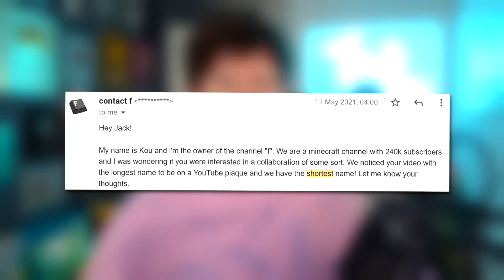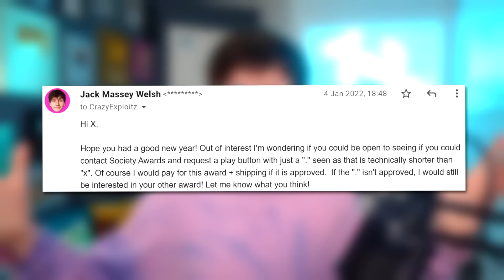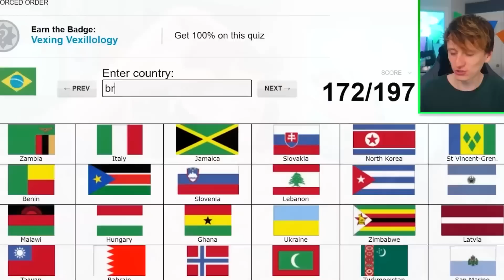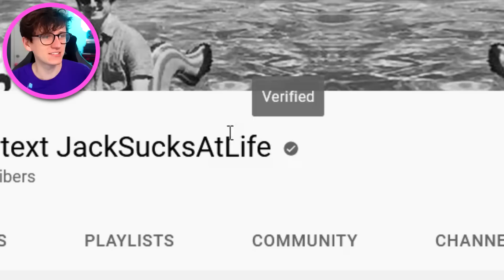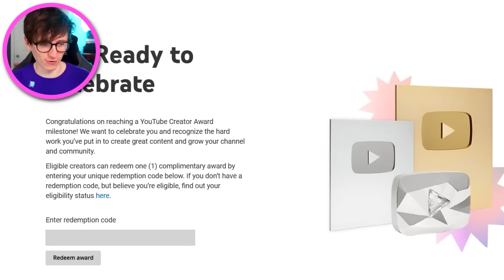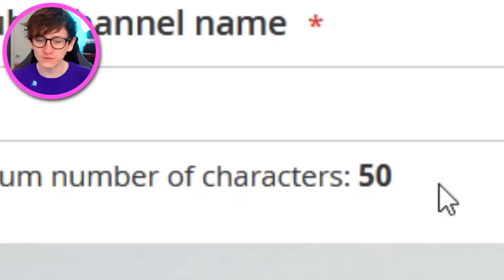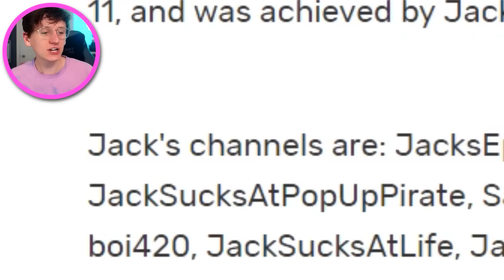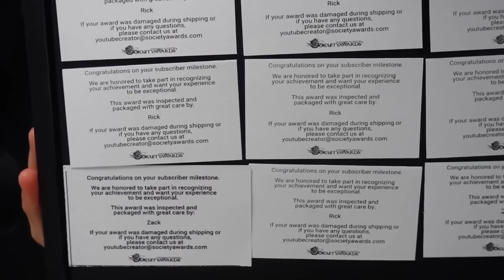¡Conseguí el nombre MÁS CORTO posible en un botón de plata de Youtube!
mail empresarial: jack @ skycade . net

JackSucksAtLife, o Jack Massey Welsh comenzó su canal de YouTube jugando y haciendo videos sobre Minecraft. En la actualidad se lo conoce por coleccionar premios y botones de YouTube. Sin haber llegado tener 10 millones de subs consiguió su propio botón de diamante. Jack Massey Welsh tiene el Record Guinness Mundial por ser dueño de la mayor cantidad de canales de YouTube. JackSucksAtLife fue desafiado por MrBeast para que consiga que un canal sin ningún video consiga 1 millón de subs. Jack tiene otro canal llamado JackSucksAtStuff donde sube mas contenido relacionado a sus botones y contenido relacionado a YouTube en general. Numero de Suscriptores, Estadísticas y Comentarios.

🎭 Voz de Jack: Malcom Locutor 🎭
🎧 Edición y Mezcla: Micael Muñoz 🎧
🎬 Administración: Micael Muñoz 🎬